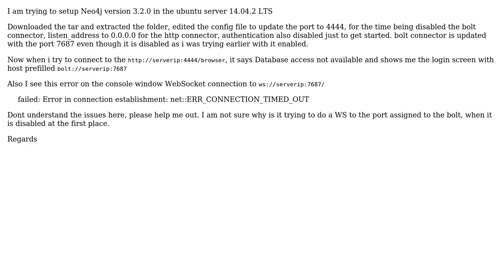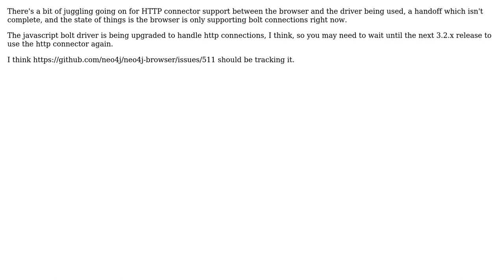Trying to setup Neo4j 3.2.0 in ubuntu server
With thanks & praise to God, and with thanks to the many people who have made this project possible! You are responsible for your own actions.